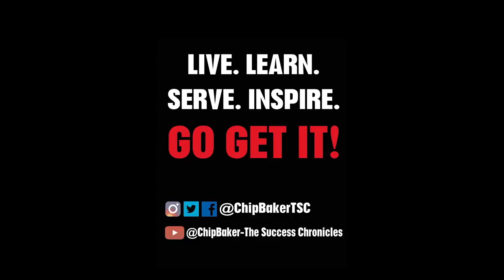TSC #335- Keith Hackett II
Keith Hackett II is a young Pastor who is passionate about working with coaches and athletes for FCA (Fellowship of Christian Athletes). He believes in serving others and being the hands and feet of Jesus, striving to impact the lives of many through his work, and leading in every way possible.  Keith has a background in sports, having played both college football and baseball. With also working in football as the Assistant of Player Development with University of Kentucky Football. @khackett.2